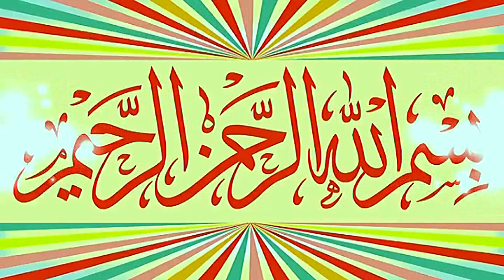Molana Qari Usman Sajid Topic Shan e Siddique E Akbar.2023.Zafar Okara